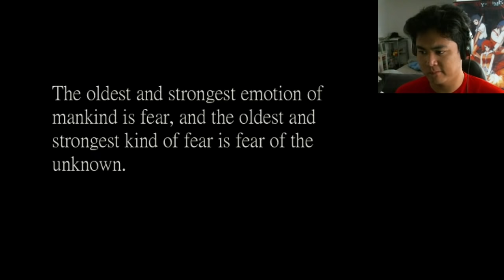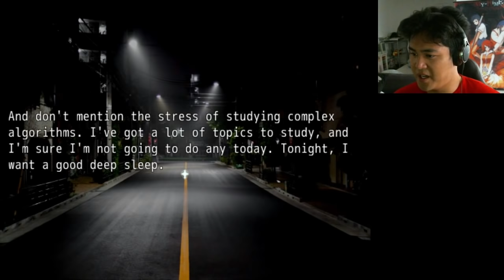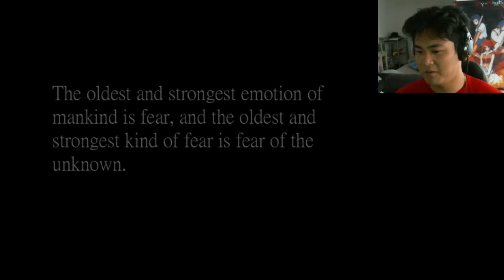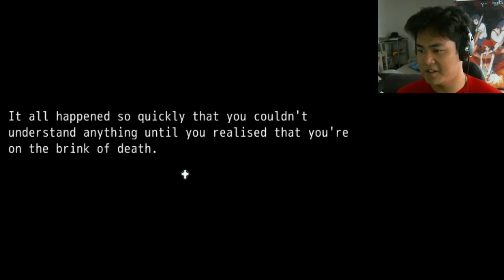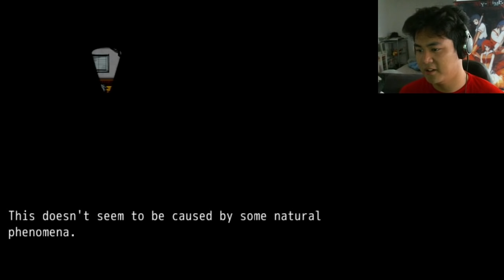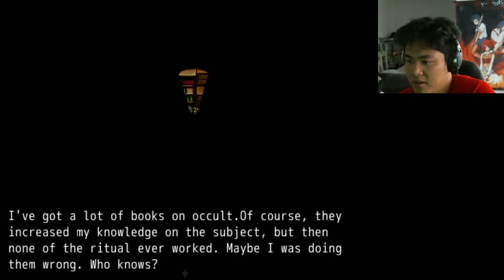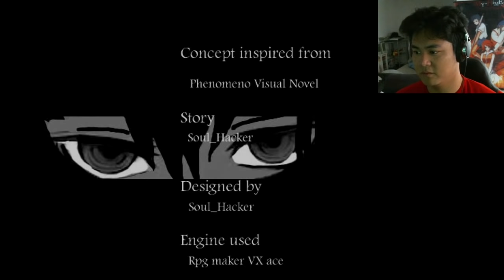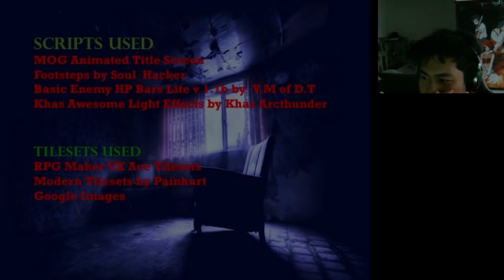The Room - Occult and stuff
Spooky?